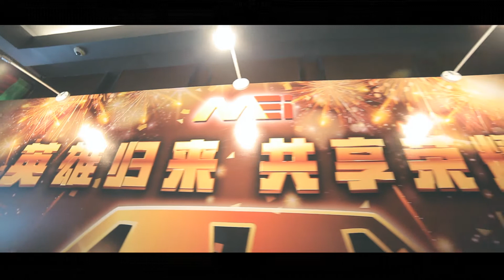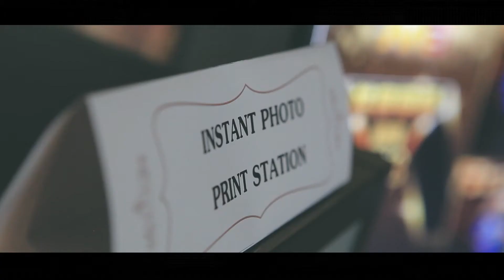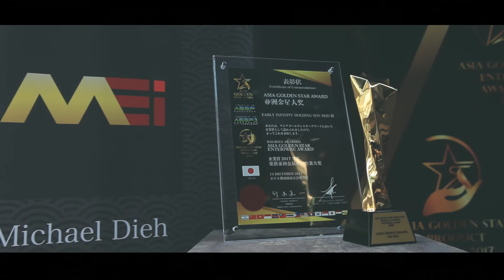英雄归来 共享荣耀